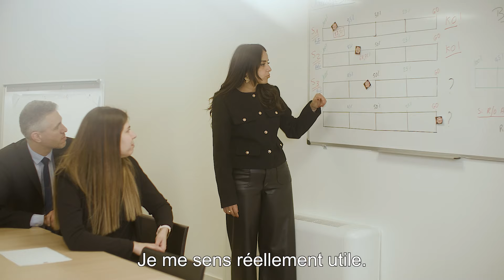[Teaser1] Au cœur des équipes commerciales GMF: le quotidien des collaborateurs, assurément humains!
Avec plus de 5 000 collaborateurs et près de 3,6 millions de sociétaires et clients, GMF est l’assureur mutualiste de référence du service public. Concrètement, cet engagement se traduit par des solutions de protection et d’accompagnement adaptées aux métiers de chacun au prix le plus juste, mais aussi par des actions solidaires et responsables engagées sur la durée auprès de tous ceux qui travaillent pour l’intérêt général.

Toujours à l’écoute de ses sociétaires, GMF se tient à leurs côtés au quotidien, dans leur vie personnelle et dans l’exercice de leur métier.